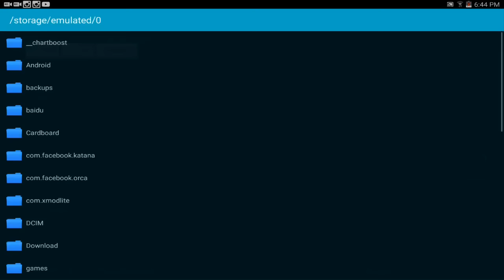SHADERS para Minecraft PE 0.15.7 - SHADERS SUPER REALISTAS Y EPICOS!